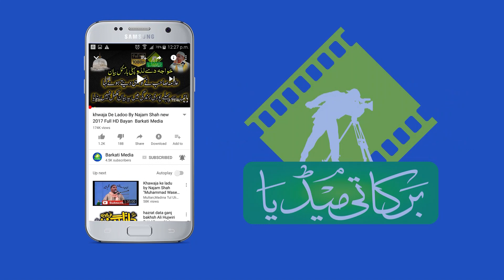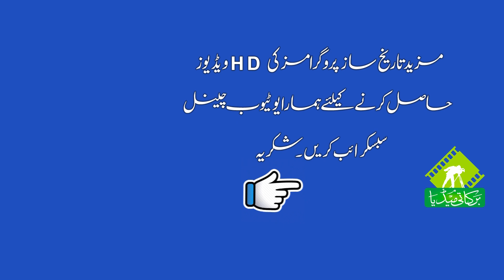Tilawat e Quran Full HD | Qari Fayaz Ahmad | Uras Mubarik Hazrat Syed Iqbal Haidar Shah| Phool Nagar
Title :Tilawat e Quran Full HD | Qari Fayaz Ahmad | Uras Mubarik Hazrat Syed Iqbal Haidar Shah| Phool Nagar

Qari :Qari Fayaz Ahmad Qadri of Phool Nagar

Program :Salana Uras Mubarik Hazrat Syed Iqbal Haidar Shah

Venue :Haweli Syed Nawazish Ali Shah Eid Gha Road Phool Nagar

Organizer :Peer Syed Nawazish Ali Shah Bukhari , Syed Habibi Haidar ,syed Jawad Haidar

Publisher : BARKATI MEDIA

Presented by BARKATI MEDIA 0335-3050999
A Reliable Name In Scenography

Editing BY : Mubeen Nawaz

Sounds effect :

    Services Available
Government's functions,
Advertisements
Computer & Mobile Accessories
Photo Copy
Address: Abbas It Center Akma Markeet Bhai Pheru Phool Nagar Tehsil Pattoki District Kasur

Uras Mubarik  phool nagar
Uras Mubarik bhai pheru
Uras Mubarik Hazrat Syed Iqbal Haidar Shah
Uras Mubarik Syed Iqbal Haidar
Uras Mubarik

Mehfil Syed Nawazish Ali